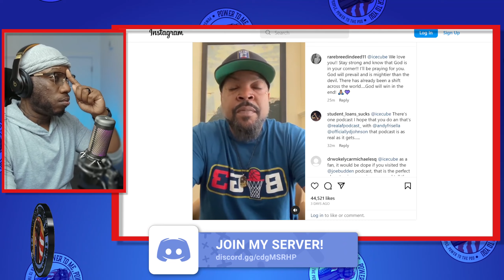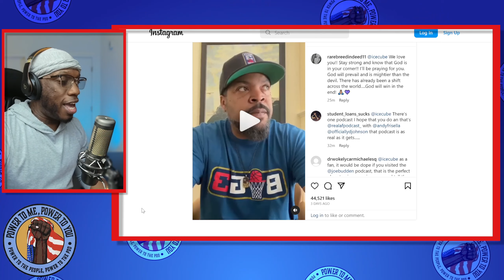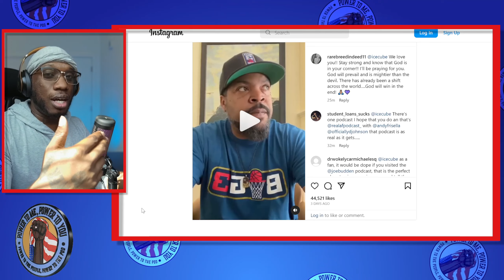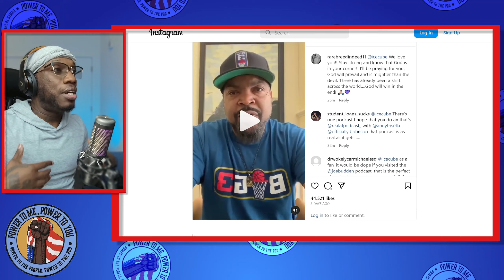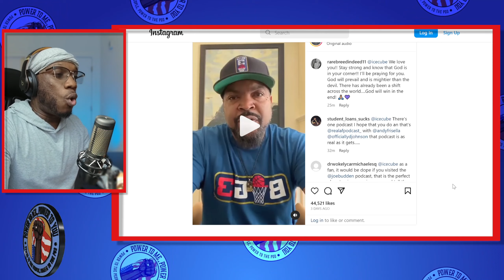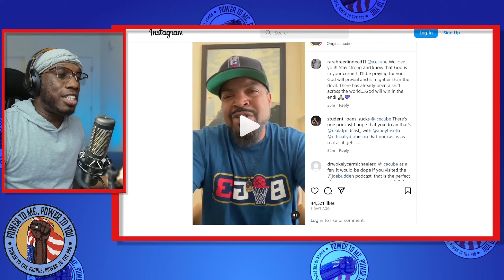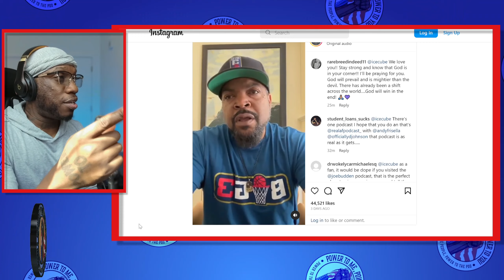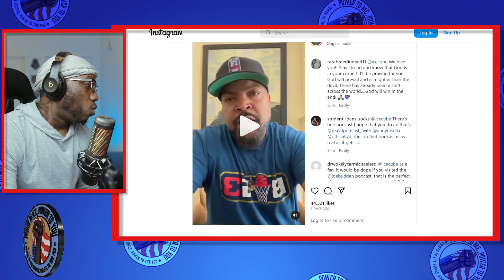Ice Cube BLAMES "GATEKEEPERS" for his failing business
Ice Cube tried to politicize "GATEKEEPERS" conspiracy for his OWN selfish gain

Join the debate. Join the conversation.